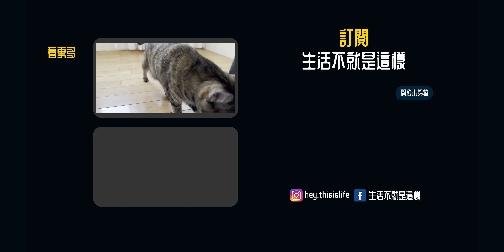貓咪搬家，要怎麼減緩牠們的緊張？連平常很大膽的欸姆都嚇歪了！｜生活不就是這樣 This is Life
上次我們入住，這次就換小虎欸姆入住啦！

這是他們貓生第一次搬家，肯定是人生中遇到數一數二緊迫(緊張)的時刻了，所以我們事前也做了些準備，你猜他們花了多久才適應呢？

跟著我們一起看看他們到新家第一天的反應吧！

** 不同貓咪的個性都很不一樣，遭逢重大事件時，都請務必依據你對自己貓咪的了解找到最適合他們的方式哦！

「其他影片」

還想看什麼歡迎底下留言